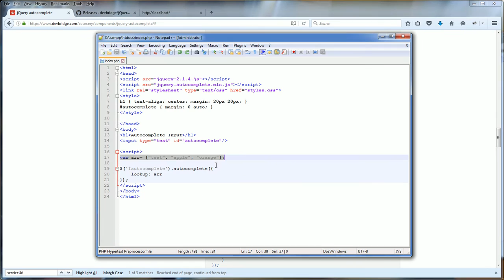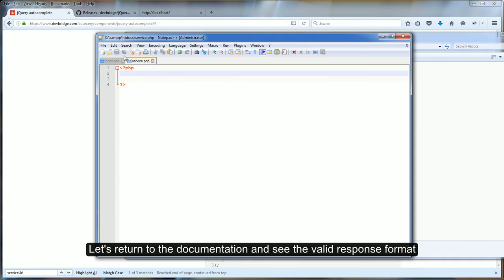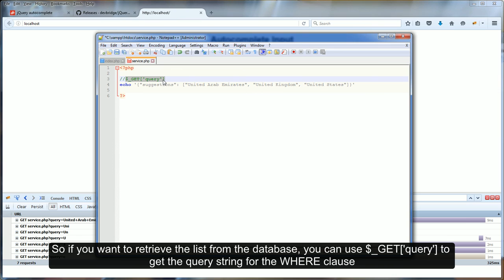JQuery Autocomplete Tutorial - From AJAX/PHP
How to create an autocomplete input box with jQuery autocomplete plugin! This tutorial will show you how to retrieve the autocomplete list via AJAX/PHP